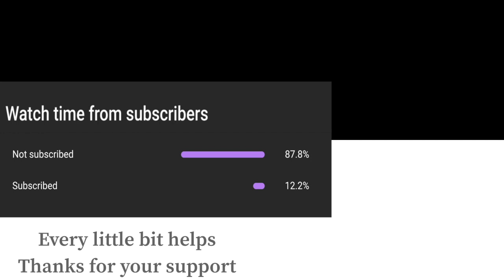Super Smash Bros Ultimate Amiibo Fights – Mewtwo vs the World #26 Mewtwo vs Mr Game&Watch